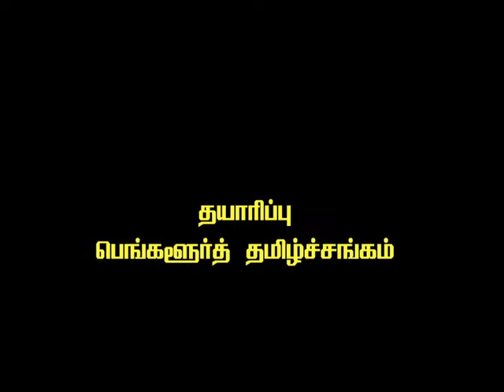Nellai Ramasubramanian Pattimanram / Part 07 - 15/8/16 Captain TV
Nellai Ramasubramanian Pattimanram / Part 07